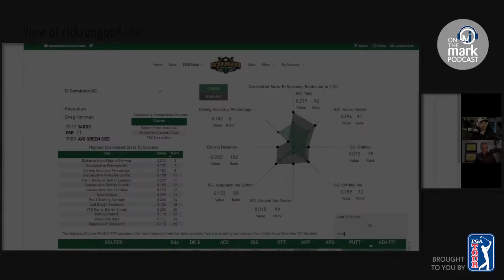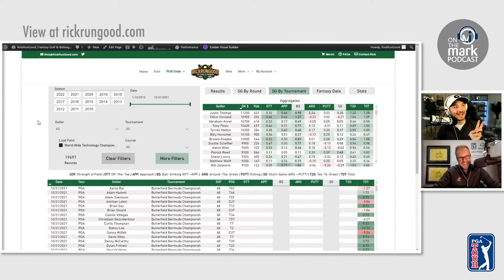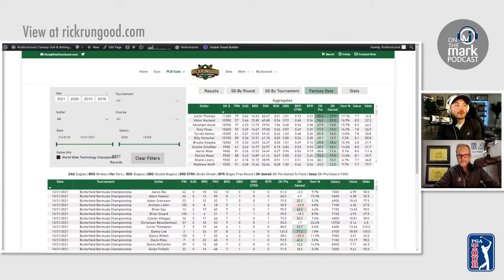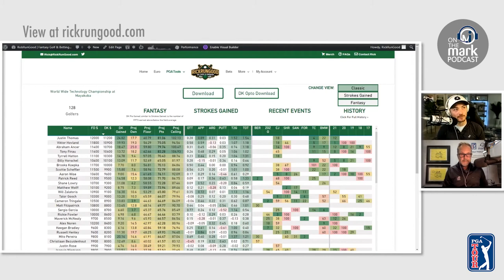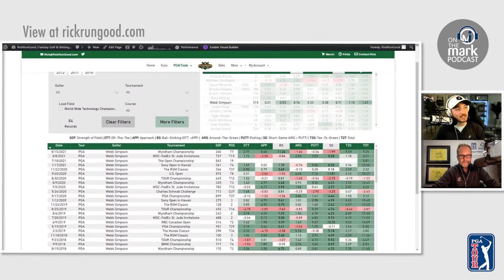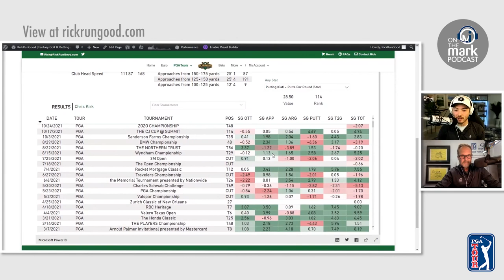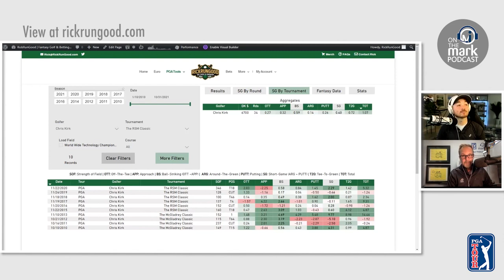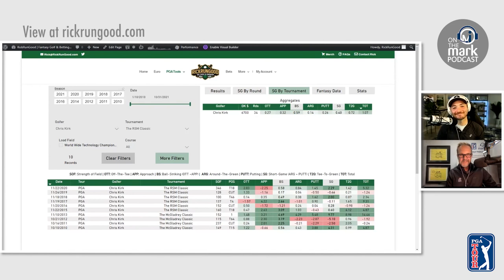Everything You Need to Know About Golf Betting with Rick Gehman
Mark Immelman, golf broadcaster, interviews creator and owner of the golf database rickrungood.com — Rick Gehman

ABOUT THE EPISODE: Rick Gehman is the creator and owner of the golf database rickrungood.com. He is also the host of the CBS First Cut Golf Podcast and he joins us to guide you through the world of sports and specifically Golf Betting. He describes the different types of bets available. He delves into odds. He talks about DFS and highlights strategies for success. He advises on how to handicap a player, bearing in mind Strokes Gained metrics, Golf Course History, Form and Odds Values. In short he sets you up for success.